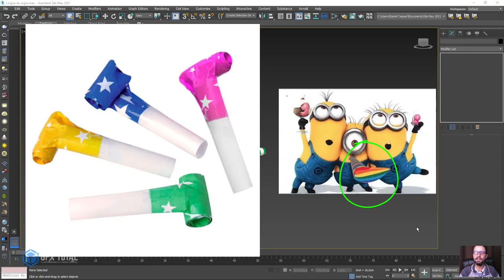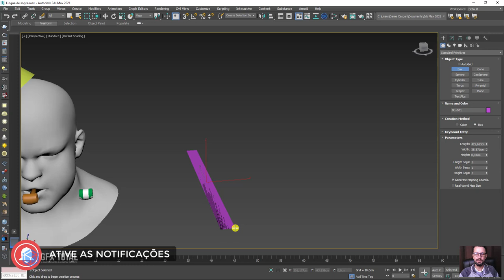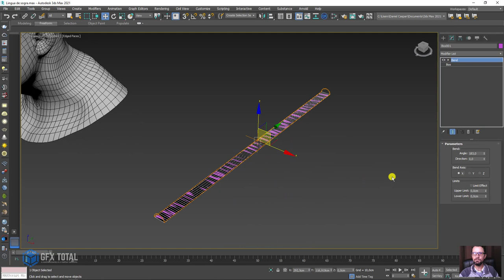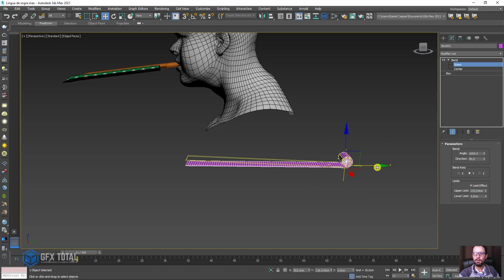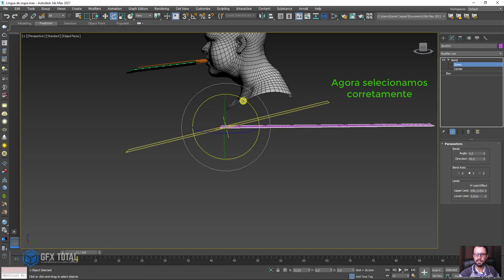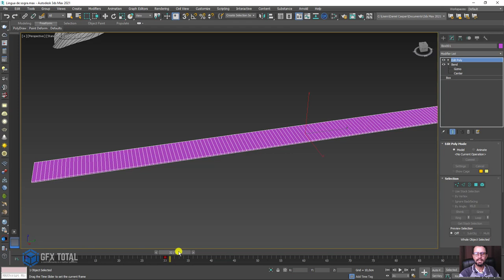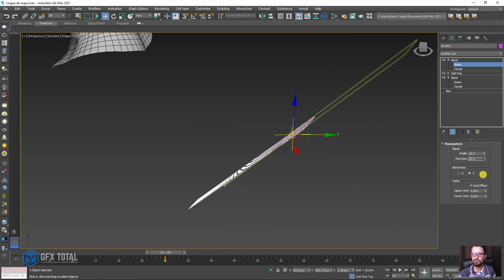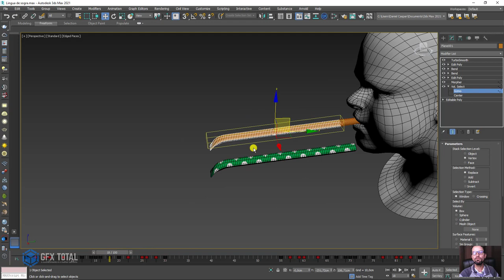Tutorial Língua de Sogra 3D 3ds Max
🤓 👉 Neste tutorial vamos mostrar como criar animações complexas sem usar plugins ou recursos complexos. Faremos uma animações de língua de sogra usando apenas o modificador bend em conjunto com algumas técnicas específicas de animação.

🔗Links úteis
Criar Neve 3D no Autodesk 3ds Max